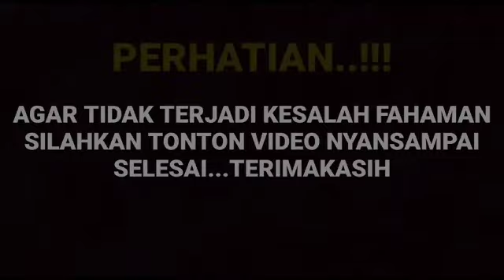Sungguh luar biasa wawancara Arya soal ini Tusi pujian fakta istri Arya di kabarkan resmi mualaf...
__SEKIAN & TERIMAKASIH___